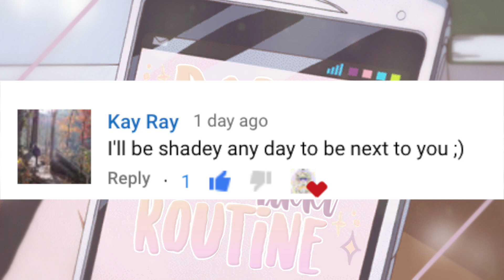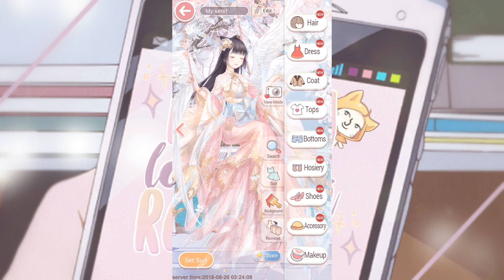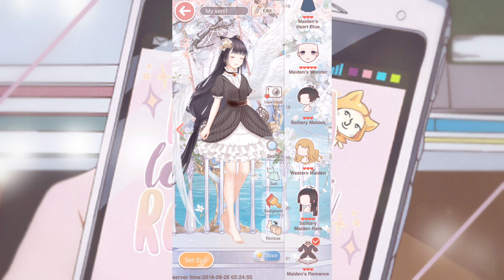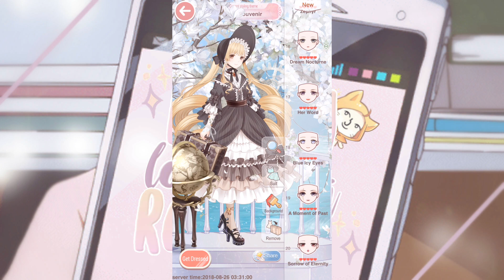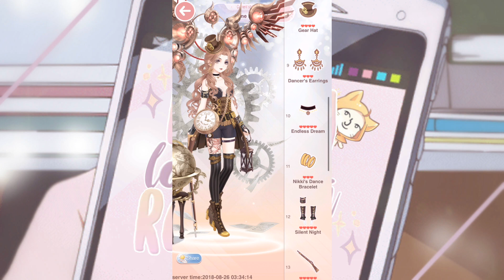Love Nikki Competition Guide #23: Time Souvenir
Thumbnail image:

Maiden's Romance (Miracle Nikki) #2308074
zerochan » Miracle Nikki » Maiden's Romance (Miracle Nikki)
Entry by Garbage 17 weeks ago.